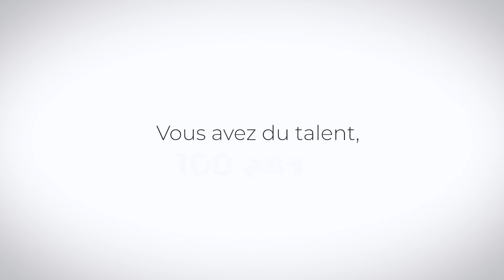Recrutement de responsables de production dans le secteur de la distribution automobile